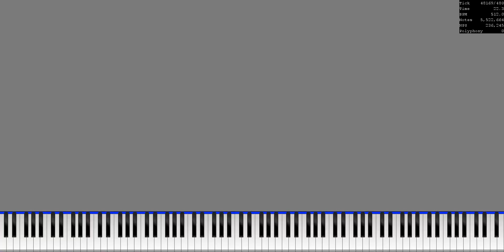nut 1 remade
Based off of nut 1 by Orange Paprika 67
Notes: 5,522,664
rendered in UMP
Made with domino
NOTE:
this midi is completely made from scratch by me